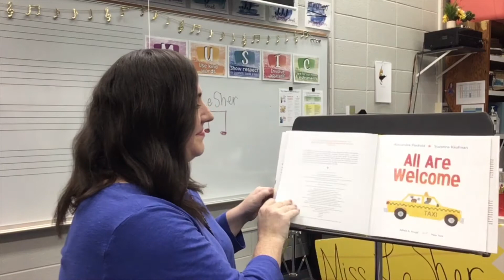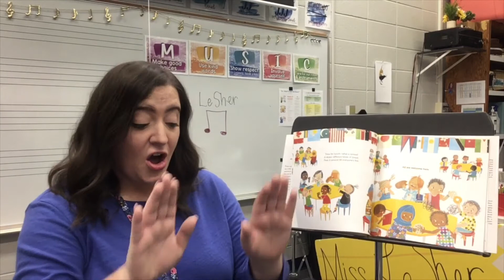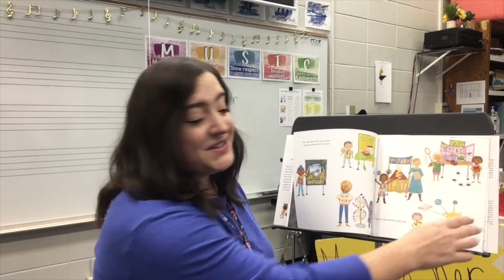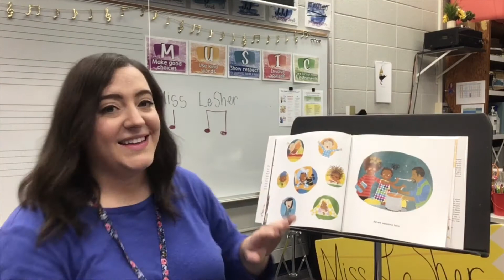Week 2: 4th - 5th Grade {9/14-9/18}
Miss LeSher's Online Music Class